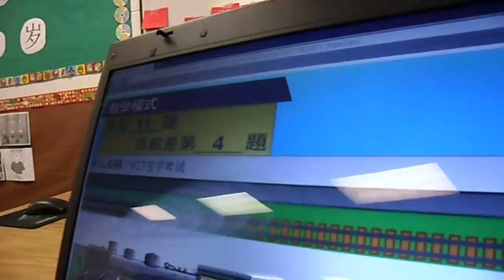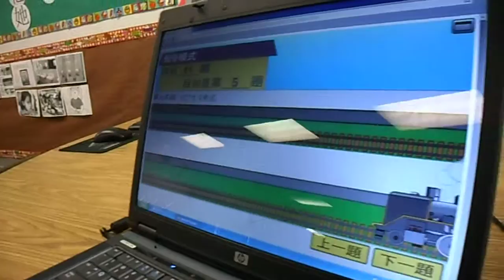Northlake Elementary Chinese Dual Immersion RED class (03/25/2015) 2 我不认识她.